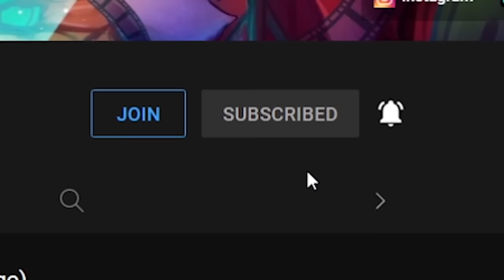24 Jam Bayar Apapun 10x Lebih Mahal Dari Harga Aslinya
Untuk video hari ini, 24 Jam Gw Bayar Apapun 10x Lebih Mahal Dari Harga Aslinya

↓In-Game Name↓
ElestialHD
↓SERVER↓
APA WOI

Di video kali ini, gw gak main petak umpet, atau ngeprank di minecraft... Tapi kali ini gw bikin vlog dimana gw bertahan hidup menggunakan resep crafting minecraft... INI SERU BANGET!

-TAGS-
Minecraft Indonesia
Reaksi Minecraft
Minecraft
ElestialHD
ElestialHD Minecraft
ElestialHD Prank
ElestialHD Petak Umpet
ElestialHD Vlog